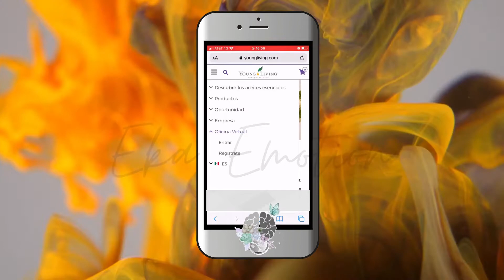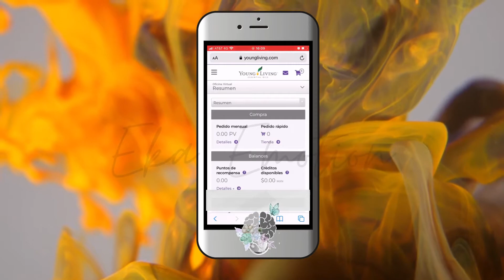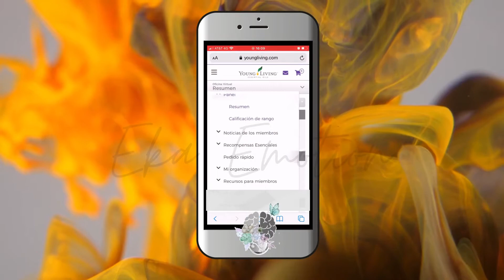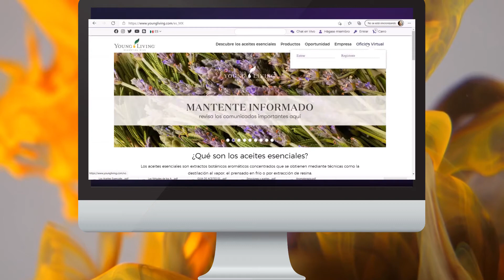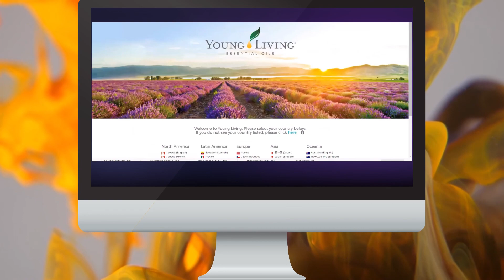Rastrea tu kit de Young Living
Conoce cómo rastrear tu Kit o Pedidos Young Living
Necesitarás tener a la mano:
Número de miembro / correo electrónico / Nombre de usuario
Contraseña

Si no aparece el número de rastreo de Estafeta comunícate con YL por medio del chat o vía telefónica para saber si la orden esta reflejada en su sistema.

*Inscríbete a nuestro Master en Aromaterapia Simbólica